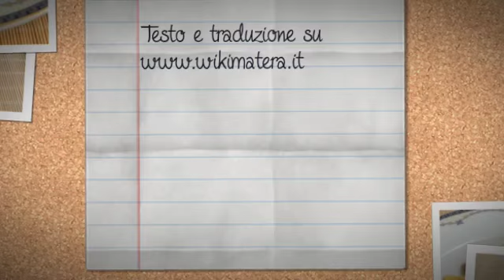L'allegro carnevale - Peppino Ruscigno - Carnevale a Matera - WikiMatera.it Matera